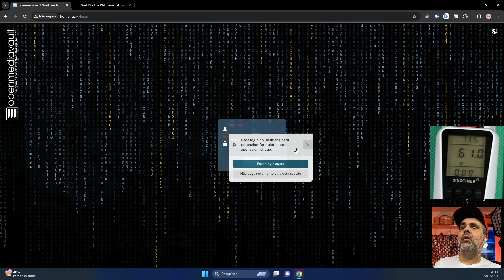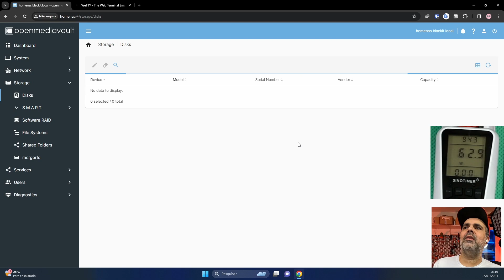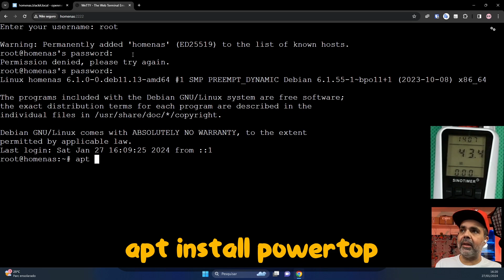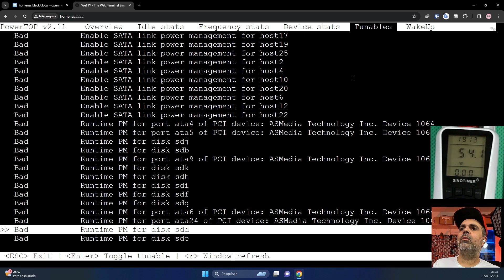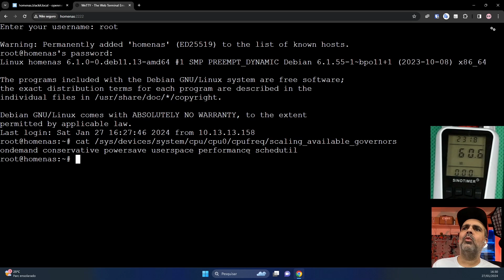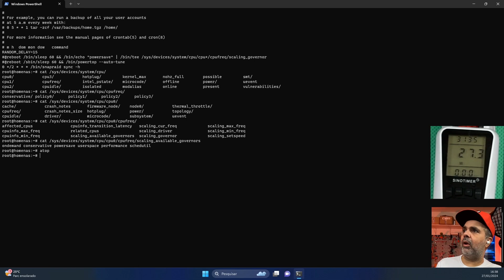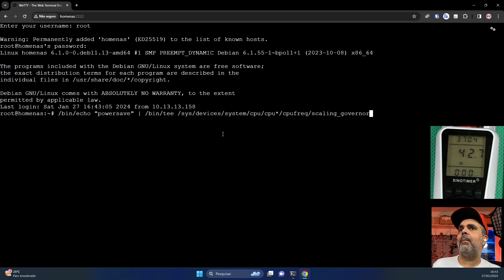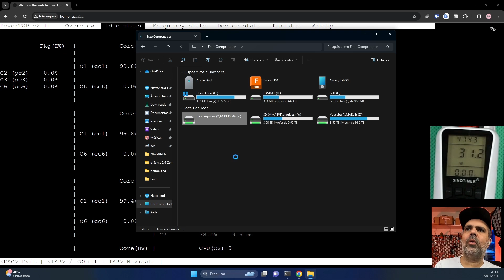OpenMediaVault Como Reduzir Consumo de Energia?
Loja do Canal no Mercado Livre OpenMeidaVault Como Reduzir Consumo de Energia?

Neste Vídeo vou te mostrar como eu reduzi mais de 50% do consumo de energia do meu Servidor OpemMediaVault, utilizando ferramentas de Power Management, o seu resultado vai depender da sua configuração de Hardware.

Apoie o Canal:
   Apoia-se - Em Breve!